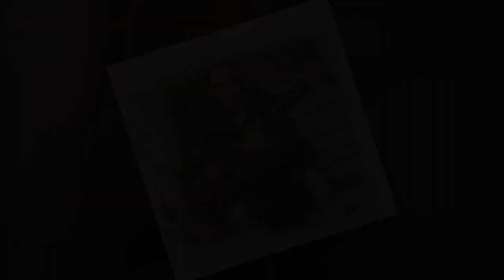Devil Made a Mess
"Devil Made a Mess", performed by Dutch artist YOuP.
 Song is written by Caroline Herring

Lyrics:

the words you said, no one
leave it to me
to disappear, to move along
nothing from the past
will ever haunt me like you do
oh sweet baby
the devil made a mess out of you

thought I was wise when I loved you, dear
some little boy
needed a mama to hold him near
wailing on the mourner's bench
right behind the back row pew
oh sweet baby

what's that spell
makes us want to ride into Hell
this much is true
he made a mess of me, too

the good times we had
though you crossed them out
and went back to the girl
you once sent away
then you laughed about
there's a meanness inside you
that turns my insides black and blue
oh sweet baby